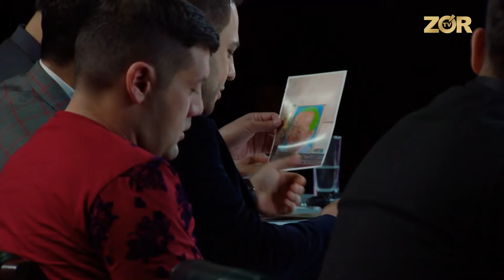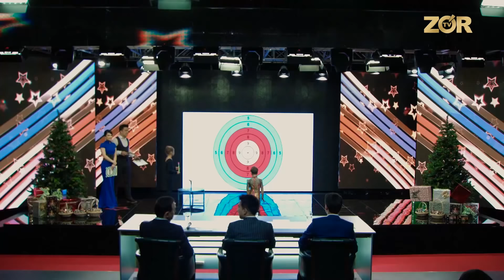Indigo 31-soni (27.12.2017)